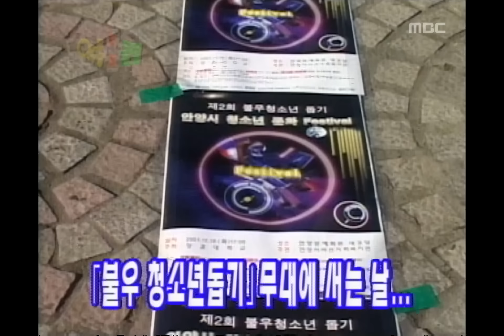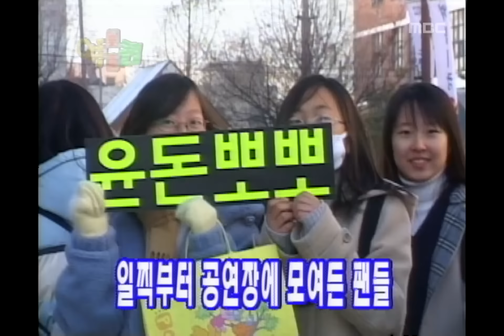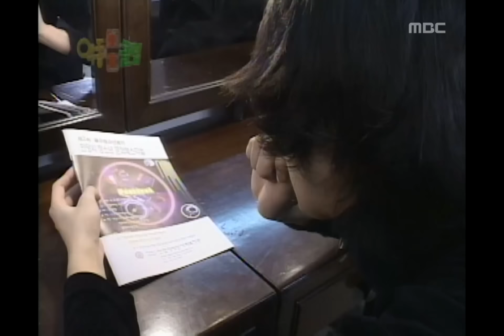Achieve the Goal Saturday, #03, 20020112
[악동클럽] 첫무대, 불우청소년돕기 페스티벌